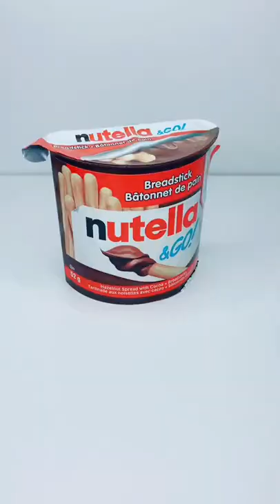Video Slime RELAX - ASMR - Satisfying Videos # (125)